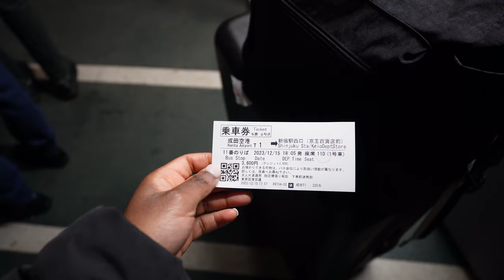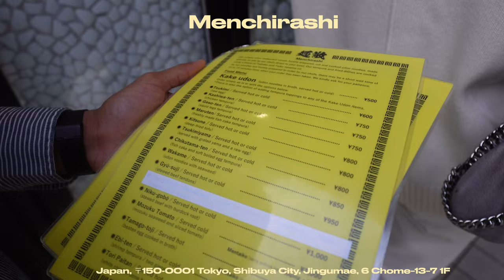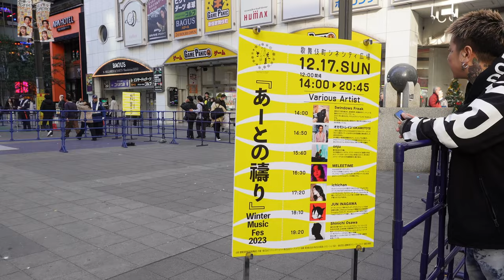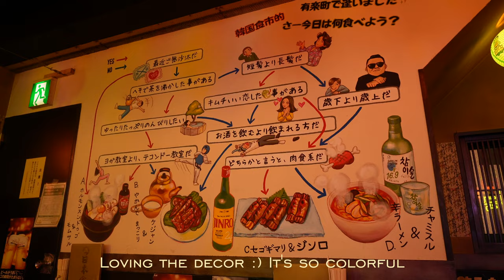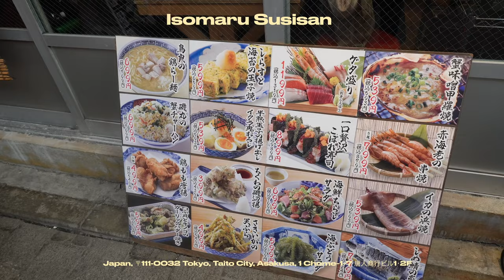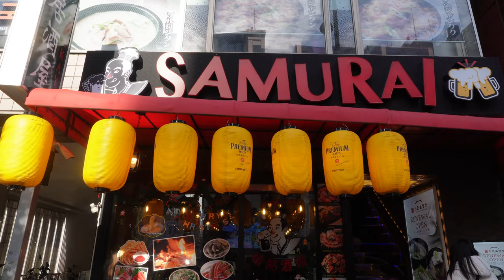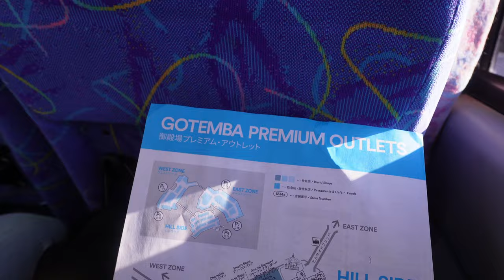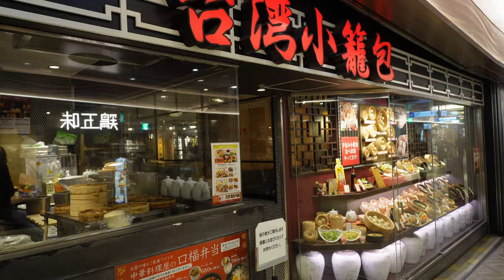TOKYO TRAVEL VLOG 🇯🇵 | Shinjuku shopping, Shibuya sky, Asakusa, TeamsLabs, Ginza, Ramen & more!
Hey friends, welcome to the Tokyo travel vlog! It's my first time in Japan and I'm excited to explore the city. In this vlog we explore many cities in Tokyo, we learn how to become ninjas, experience matcha tea ceremony, discover best shopping stores, ate the most delicious food and more!

🌱RESOURCES
Hotel - Hotel Grocery Shinjuku

🌱TIMESTAMPS
0:00 - INTRO
0:15 - Day 1 - Hotel Check-in
2:45 - Day 2 - Meiji Shrine, Shibuya & Harajuku
11:46 - Day 3 -  Shinjuku
17:09 - Day 4 -  TeamLab Planets, Ginza & Central Tokyo
26:12 - Day 5 - Ueno, Ameya Yokocho, Asakusa, & Tokyo Skytree
33:52 - Day 6 -  Matcha Tea Ceremony & Ninja Class
43:18 - Day 7 -  Mt Fuji Day Trip
49:22 - Day 8 - Akihabara
54:28 - Day 9 - Leaving

🌱FAQS
Film Equipment? → Sony  ZV E10 + iPhone + GoPro